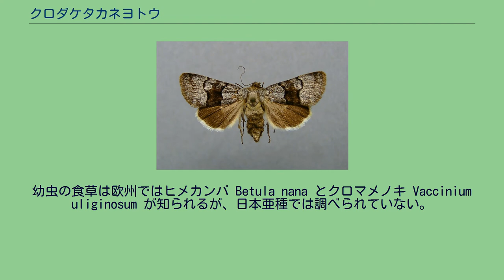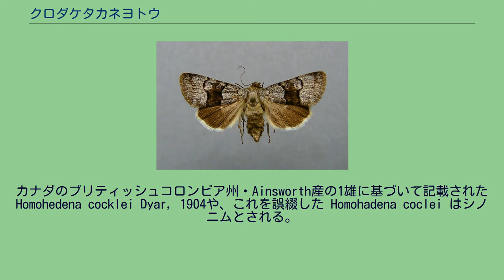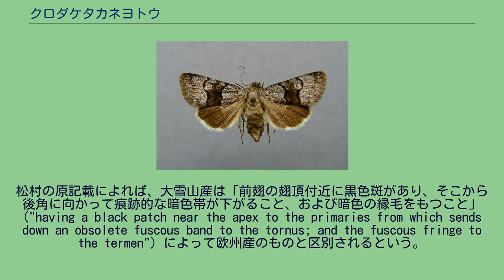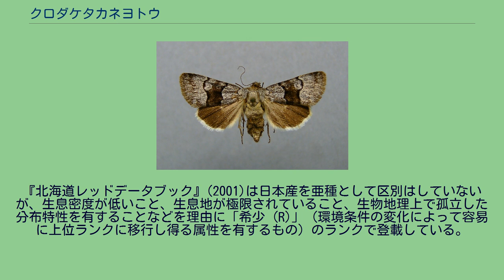クロダケタカネヨトウ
クロダケタカネヨトウ（黒岳高嶺夜盗）、学名：Sympistis funebris は鱗翅目（チョウ目）・ヤガ科に分類される高山性の蛾。
昼行性で夏季に陽光下を飛翔する。
和名は日本亜種のタイプ産地である大雪山の黒岳に因む。
全北区（＝旧北区と新北区）：フェノスカンジア（ノルウェー、スウェーデン、フィンランドなど）、アルプス山塊（オーストリア、イタリア、スイス）、シベリアに至るロシア北部、日本（北海道大雪山）、北アメリカ。
開張（翅を広げた時の最大幅のこと）は25-27mm、前翅は灰黒色を帯びるが、その濃淡には変異がある。
一般に内横線・外横線（翅を横断する2本の線状紋）とも明瞭で、その中間域は翅の後縁に向かって黒色を呈する。
腎状紋（中間域上部の外横線寄りに出る腎臓形の紋）は地色に近いため、周囲が暗色の場合には明瞭になり、周囲が地色に近い場合は腎状紋も不明瞭となる。
後翅はほぼ全体が黒褐色で付け根近くが多少淡く、中央付近に不明瞭な淡色小紋、外縁に白色の縁毛をもつ。
オスの触角は微毛状で、複眼は卵形で小さい。
幼虫は全体に灰褐色。
亜高山帯針葉樹林帯から森林限界直上までの、あまり水分の多くない湿地やお花畑などの周辺に見られる。
成虫の出現期は、北欧では6月中旬から7月下旬、日本（大雪山）では7月中旬-8月上旬で、午後に陽光下を飛翔する。
幼虫の食草は欧州ではヒメカンバ Betula nana とクロマメノキ Vaccinium uliginosum が知られるが、日本亜種では調べられていない。
土中の蛹で越冬する。
スウェーデンやフィンランド西部のラップランドでは偶数年（1980年、1982年、1984年…）に規則的に発生するといわれているが、ノルウェーではそのようなパターンは認められず、同一地域で偶数・奇数の両年ともに見られる。
長期間にわたり使用された最古の学名である Sympistis funesta (Paykull, 1793) (=Noctua funesta Paykull, 1793) は一次ホモニム（既に別の種に同じ学名が付けられている状態）であるため Sympistis funebris (Hübner, 1809) (=Noctua funebris Hübner, 1809) の名に取って替わられた。
カナダのブリティッシュコロンビア州・Ainsworth産の1雄に基づいて記載された Homohedena cocklei Dyar, 1904や、これを誤綴した Homohadena coclei はシノニムとされる。
Sympistis 属は旧北区と新北区に分布し180種以上が本属の種として記載されている。
このうち日本に産するのはタカネヨトウ（本州中部山岳帯）とクロダケタカネヨトウ（日本亜種）の2種である。
クロダケタカネヨトウ日本亜種 Sympistis funebris kurodakeana Matsumura, 1927 (= Sympistis funesta kurodakeana Matsumura, 1927）は、松村松年が1926年8月10日に大雪山の黒岳でオス1個体を採集し、翌年に欧州に分布する
Sympistis funesta の日本産の新亜種として記載したが、後に欧州産の種名が Sympistis funebris に変更されたため、自動的に日本亜種も S. funebris の下に置かれるようになった。
松村の原記載によれば、大雪山産は「前翅の翅頂付近に黒色斑があり、そこから後角に向かって痕跡的な暗色帯が下がること、および暗色の縁毛をもつこと」("having a black patch near the apex to the primaries from which sends down an obsolete fuscous band to the tornus; and the fuscous fringe to the termen") によって欧州産のものと区別されるという。
しかし日本産を亜種として区別しない例や、逆に独立種として登載しているデータベースなどもある。
成虫は大雪山の白雲岳、黒岳などの標高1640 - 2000mの間を昼間飛翔する。
生息地は国立公園特別保護地域であり、本種の捕獲も禁止されている。
『北海道レッドデータブック』(2001)は日本産を亜種として区別はしていないが、生息密度が低いこと、生息地が極限されていること、生物地理上で孤立した分布特性を有することなどを理...